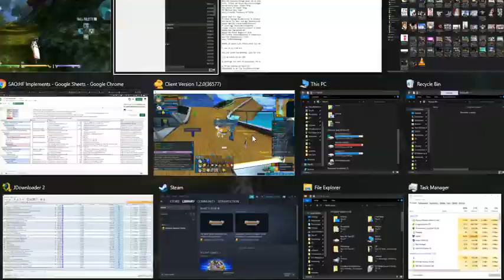ZDC SAO RE HF ソードアート・オンライン －ホロウ・フラグメント－ PC Part 28 Hollow Point & Implement Grind Continued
Implement grind continued.

Since no one voted on my community poll, I guess I'll upload 15 more HF videos as I will be needing to reformate this Old PC of mine as I need to change its HD so today's uploads are still 15 equaling 25.7 GB surprisingly and should do until 09/01/2021 with my usual one day per upload goal.